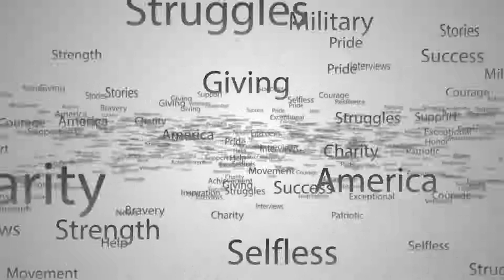Joe Metcalfe - The Inner Peace Experiment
Joe Metcalfe possesses what the title promises - inner peace. Something we all want. 11 Years ago Joe left a lucrative and steady career to travel the world. During the last 2 years he's visited places like Haiti, Vietnam, India, France, and also spent 30 days living in NYC. Joe's travels are a personal journey of discovery. It's a journey home, a journey through failure, fear and the challenges that come with change.

In today's episode, Joe Metcalfe shares how letting go of his past and old, conditioned beliefs allowed him to evolve, follow his bliss and ultimately gain inner peace in his life. He'll also explain how inner peace is something we can all find, and how he's helping people do so.